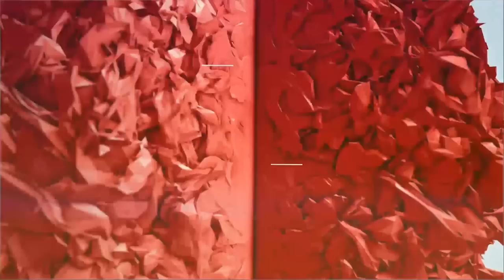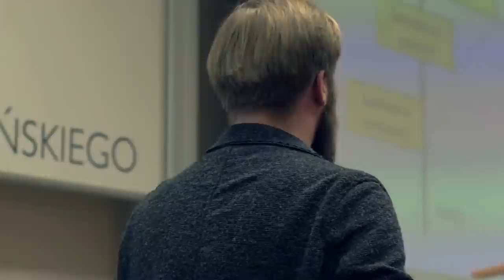Aula # 120 Mobile & Biznes, Marcin Zaremba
Marcin Zaremba (Senfino Sp. z o.o.) - "Co trzeba wiedzieć żeby zrobić dobry produkt mobilny?"